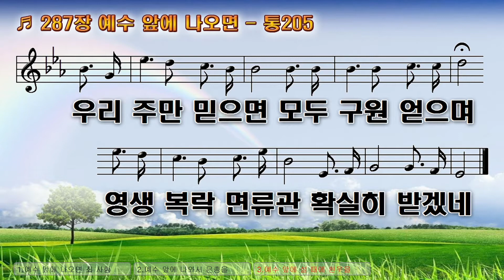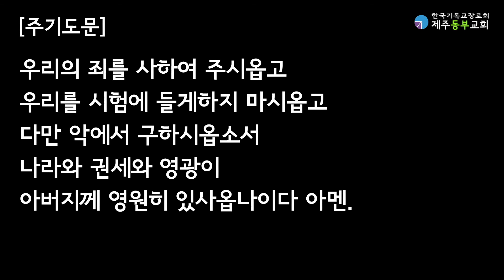2월 25일 새벽예배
설교:김준혁 목사